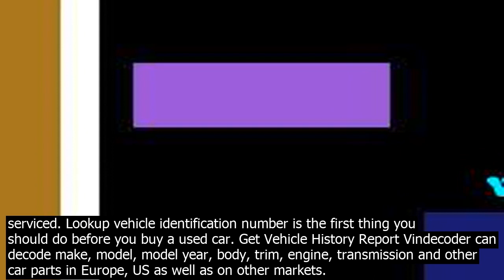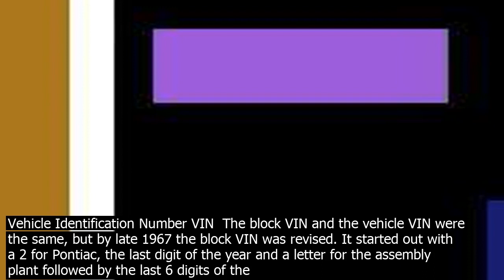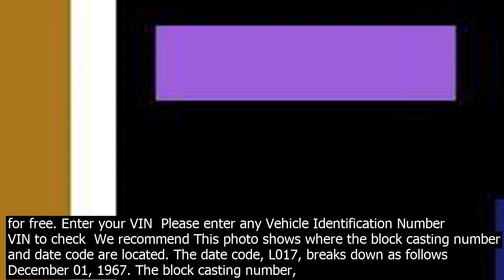Pontiac vin number search our pontiac vin decoder shows you the information hidden within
Our Pontiac VIN decoder shows you the information hidden within your Pontiacs Vehicle Identification Number. Simply enter a valid 17 digit Pontiac VIN above and click the Decode button to unlock the information. Details about the structure of the VIN are provided here and on the homepage. Lookup vehicle identification number is the first thing you should do before you buy a used car. Get Vehicle History Report Vindecoder can decode make, model, model year, body, trim, engine, transmission and other car parts in Europe, US as well as on other markets. 2/19/2011· Other places to search for a vehicle identification number include various locations under the hood of your car. Learn how to find a VIN number on your car. Now that you found your VIN Pontiac number, you can start to decode your car, truck or automobile. The first character The first character indicates the country where the vehicle was ... Vehicle Identification Number VIN The block VIN and the vehicle VIN were the same, but by late 1967 the block VIN was revised. It started out with a 2 for Pontiac, the last digit of the year and a letter for the assembly plant followed by the last 6 digits of the vehicle VIN. Run a Free VIN Check for 6G2VX12U55L444589 2 Get Full VIN Check Report Instantly or Search Any 2005 Pontiac GTO Vehicle History! 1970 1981 VIN Decoder How RARE is YOUR Trans Am or Firebird? PontiacRegistrym, the ALL Pontiac Club for ALL Pontiac Lovers dedicated to the preservation, restoration, and enjoyment of all years, models, and types of Pontiacs. Enjoy your Pontiac hobby at the only 247 Pontiac Club that brings you Pontiac News, Pontiac Information, and Pontiac Entertainment at the speed of light. Join today and help support and build the best Pontiac Club in the world. This photo shows where the block casting number and date code are located. The date code, L017, breaks down as follows December 01, 1967. The block casting number, 9790071, is for a 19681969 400 engine. A list of block casting numbers is located click here Alfa Romeo Audi BMW Buick Citroën Chevrolet Ford Fiat Honda Hyundai Jeep Kia Mazda Mercedes Mitsubishi Nissan Opel Peugeot Pontiac Porsche Renault Seat Subaru Suzuki Škoda Tesla Toyota VolksWagen Volvo. Check any VIN number with Decoder for free. Enter your VIN Please enter any Vehicle Identification Number VIN to check We recommend A vehicle identification number VIN is a unique code given to each vehicle in the United States. A VIN number lets you unlock vital information about the vehicle and its history. Because each car has its own unique VIN, its easier to track a given car as it is bought, sold, and serviced. Lookup vehicle identification number is the first thing you should do before you buy a used car. Get Vehicle History Report Vindecoder can decode make, model, model year, body, trim, engine, transmission and other car parts in Europe, US as well as on other markets. Vehicle Identification Number VIN The block VIN and the vehicle VIN were the same, but by late 1967 the block VIN was revised. It started out with a 2 for Pontiac, the last digit of the year and a letter for the assembly plant followed by the last 6 digits of the vehicle VIN. Run a Free VIN Check for 6G2VX12U55L444589 2 Get Full VIN Check Report Instantly or Search Any 2005 Pontiac GTO Vehicle History! search VIN number for Pontiac Grand Prix Exhaustive Vehicle Reports NoCharge Check And Affordable Supplemental Records. If your intentions include buying a seco.ndhand HUMMER, you must have found from some that for a safe purchasing it will be sensible to kick off with the car history lookup. 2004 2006 GTO Pontiac information about the 2006 GTO. Information includes A 400hp V8, LS2 and a Standard 4L65E 4speed Transmission custom tailored and performance tuned, the 4Speed Automatic provides performance that rivals that of the Tremec given a 0 to 60 time of 4.6 seco.nds. PontiacRegistrym, the ALL Pontiac Club for ALL Pontiac Lovers dedicated to the preservation, restoration, and enjoyment of all years, models, and types of Pontiacs. Enjoy your Pontiac hobby at the only 247 Pontiac Club that brings you Pontiac News, Pontiac Information, and Pontiac Entertainment at the speed of light. Join today and help support and build the best Pontiac Club in the world. Alfa Romeo Audi BMW Buick Citroën Chevrolet Ford Fiat Honda Hyundai Jeep Kia Mazda Mercedes Mitsubishi Nissan Opel Peugeot Pontiac Porsche Renault Seat Subaru Suzuki Škoda Tesla Toyota VolksWagen Volvo. Check any VIN number with Decoder for free. Enter your VIN Please enter any Vehicle Identification Number VIN to check We recommend This photo shows where the block casting number and date code are located. The date code, L017, breaks down as follows